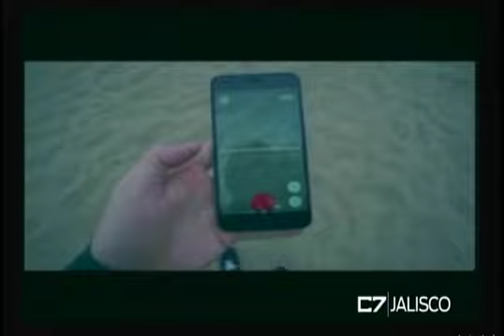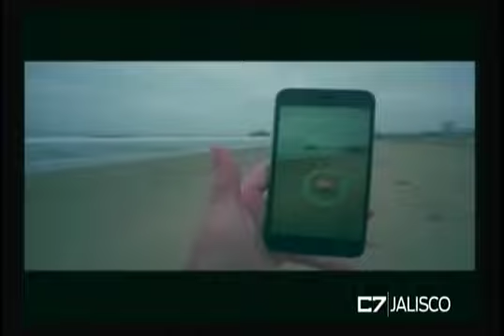ESTACION CENTRAL 26 07 16